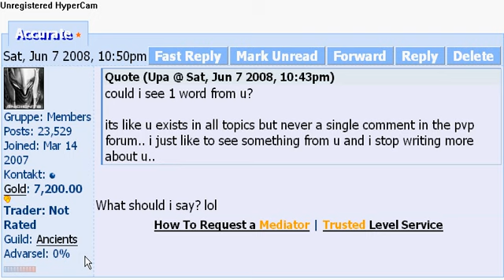My dearest d2jsp friend, Simo !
To my dearest D2JSP friend Accurate AKA Simo, when he writes he makes me sad and happy.

I respect hes words since he dont write that much, when I read hes words a song like this gets started up in my head xD

The original song, that was meant for this video: Signal Fire by Snow Patrol (the Spider-Man 3 end theme)